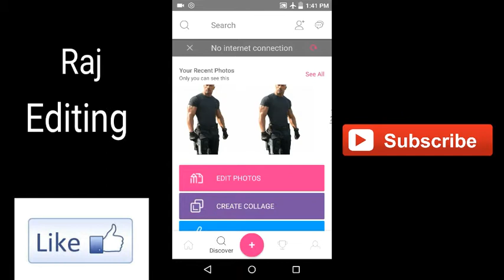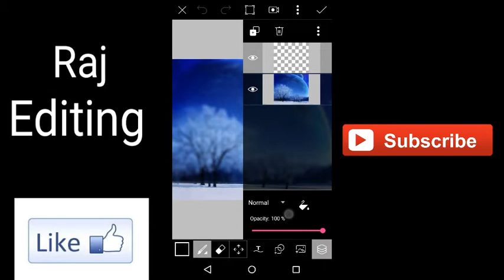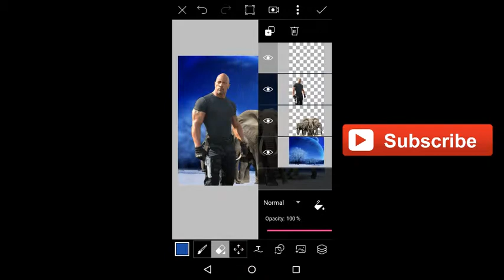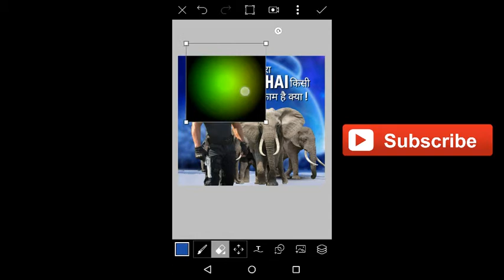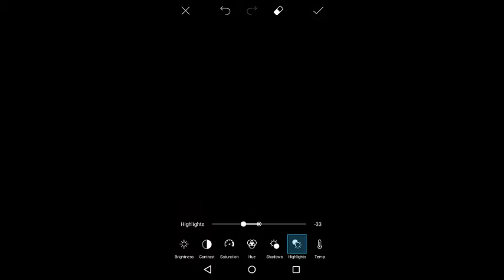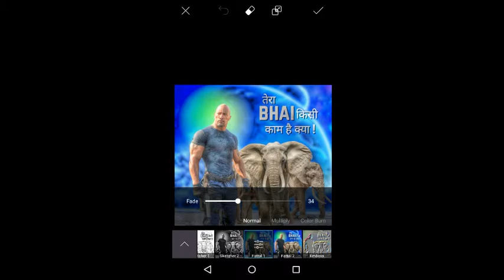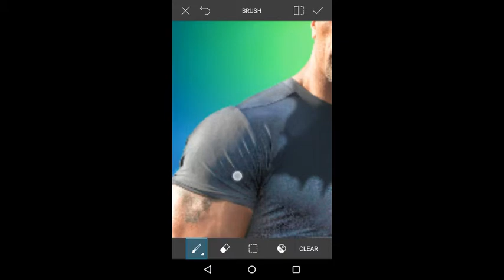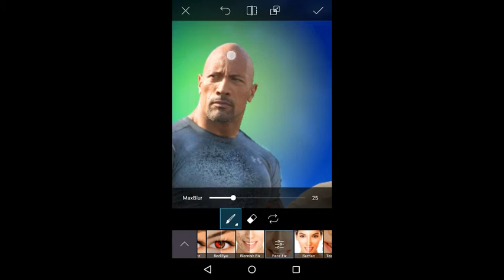PicsArt cb Tutorial editing 😐. Raj Editing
Is video mea PicsArt photo editing 😐